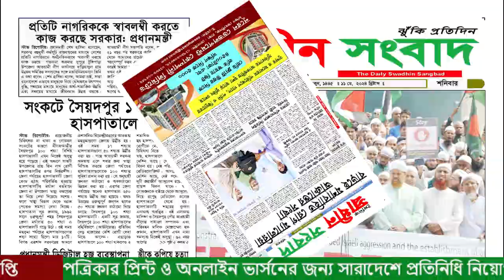ব্যবসায়িক অনুষ্ঠানে সাংবাদিকদের যা জানালেন দুই তারকা শাকিব খান ও সাকিব আল হাসান।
ব্যবসায়িক অনুষ্ঠানে সাংবাদিকদের যা জানালেন দুই তারকা শাকিব খান ও সাকিব আল হাসান। shakibkhan shakibalhasan videoshort daily daily update newsupdate #shortvideo